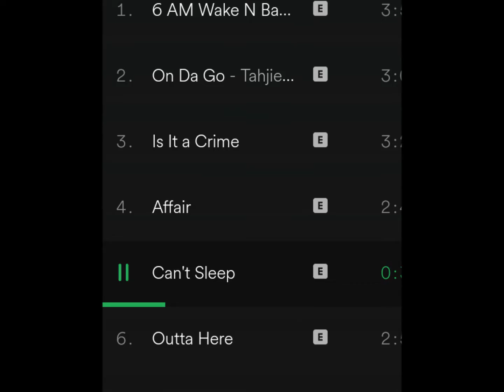CAN'T SLEEP (NEW KARMA) PREVIEW ft. B EVIL SWISH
New Karma Is Entirely Based On A True Story!!!